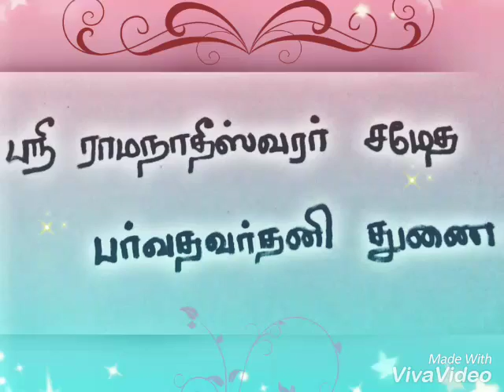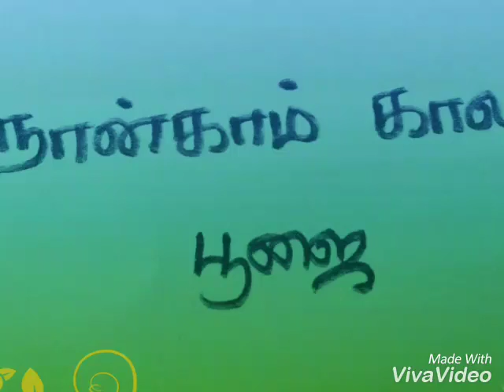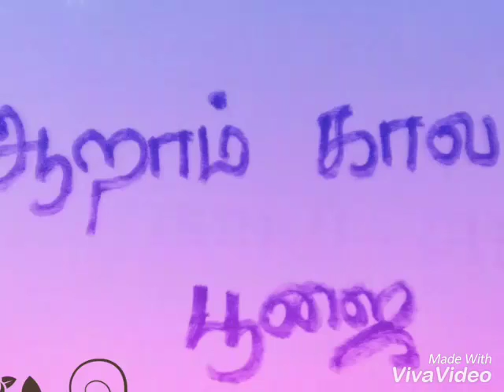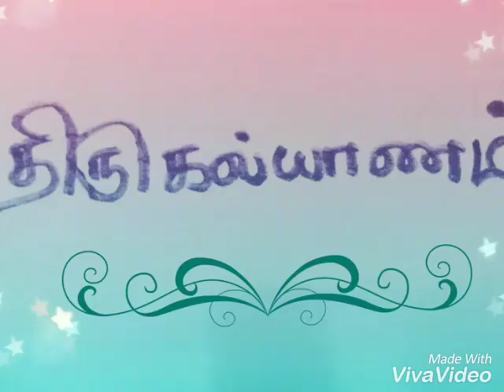T.pudupalayam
Sathish mahadevan